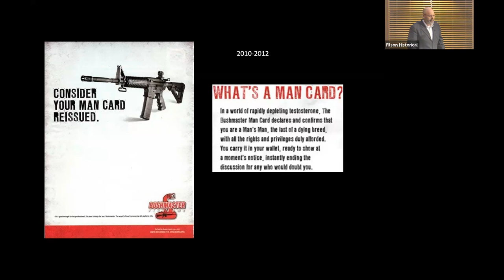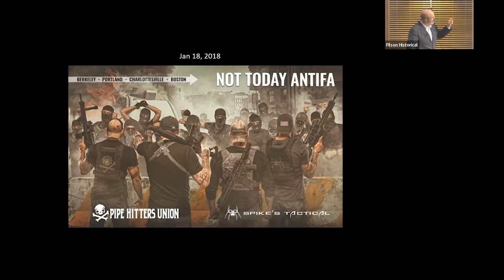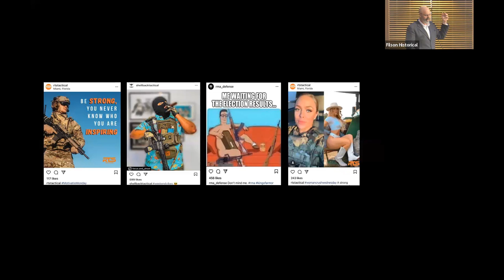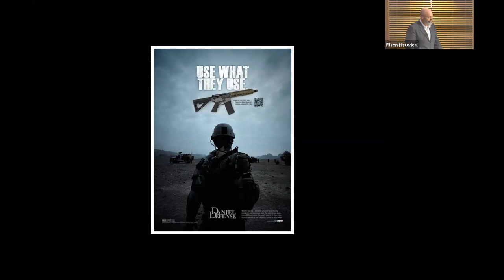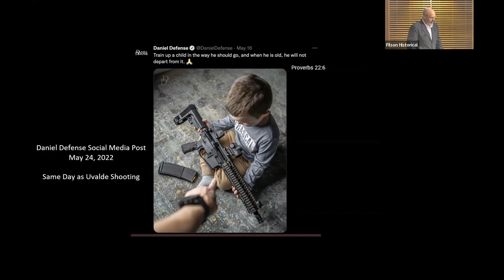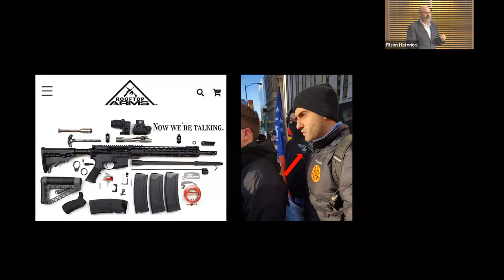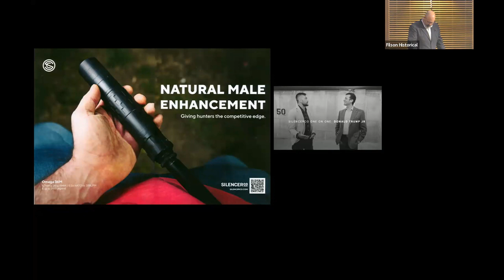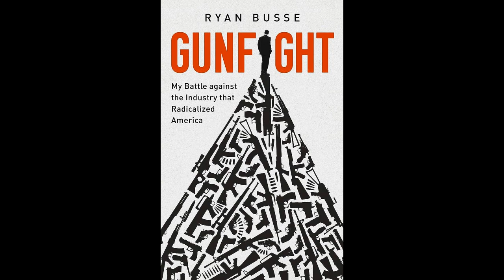Gunfight: My Battle Against the Industry that Radicalized America - Ryan Busse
Presented by the University of Louisville’s Christina Lee Brown Envirome Institute in collaboration with the Filson Historical Society.

No American freedom is more powerful or symbolic than our right to own firearms because no other freedom has the potential to so immediately impact the life, liberty, and pursuit of happiness of our fellow citizens. Hence, this immensely powerful freedom requires an equally immense responsibility, and how effective we are at balancing the two may well determine whether our democracy can survive. This presentation examines the realities of guns in America through the lens of a former firearms executive who is both a proud gun owner and someone very concerned with the ramifications of our current national imbalance.

Ryan Busse is a former firearms executive who helped build one of the world’s most iconic gun companies and was nominated multiple times by industry colleagues for the prestigious Shooting Industry Person of The Year Award.
As Ryan’s career progressed, he recognized cultural touchstones of his youth were being twisted into troubling NRA extremism that he believed was radicalizing an entire nation. He spent nearly two decades finding ways to fight back from the inside, eventually leaving his career in 2020. In October 2021, he published his memoir becoming the first insider to tell the story of the firearms industry. Gunfight, has received voluminous national praise as a deeply personal and critically important book. Since the book launch, Ryan has appeared on dozens of national podcasts, radio programs and TV shows including features by CNN’s Fareed Zakaria, National Public Radio, the Daily Show’s Trevor Noah. Ryan has briefed the U.S. Senate, testified twice before Congress, and has written multiple articles for The Atlantic, The Guardian, and The Bulwark.

Busse is also an environmental advocate who has served in many leadership and policy advisory roles for conservation organizations including the U.S. Department of Interior, the U.S. Senate Sportsmen's Caucus and the Biden Presidential campaign. He remains a proud outdoorsman, gun owner, father, and resident of Montana.